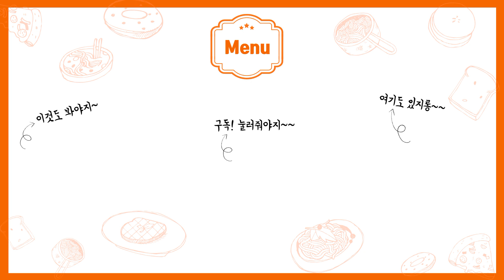(심지호) 초간단! 종이호일만 있으면 무수분 수육이?!│Butter Steamed Pork from Funstaurant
오늘은 편스토랑 심지호씨의 된장 버터수육 만들어 볼게요.
수육이 이렇게 쉽고 간편하게?! 버터의 고소함과 레몬소스의 상큼함까지~
돼지 냄새도 안나고 육즙가득 부드러워서 남녀노소 좋아할 맛!😀

Today, I'm going to make Butter Steamed Pork by Shim Jiho.
It's so easy and simple! And it's savory from butter and also fresh from lemon sauce!
It doesn't smell like pork and it's very tender, so make sure to make Butter Steamed Pork.

[재료/Ingredients]
수육용 돼지고기 1kg(1kg of pork)

▷고기양념(seasoning)
된장 2Ts(soybean paste)
다진마늘 1Ts(minced garlic)
맛술 1Ts(cooking wine)
후추 약간(A bit of pepper)

▷대파레몬소금장(Green onion lemon sauce)
레몬소금장 1.5Ts(lemon salt)
양조간장 1.5Ts(soy sauce)
설탕 1Ts(sugar)
참기름 1Ts(sesame oil)
대파 다진것 약간(Minced green onion)